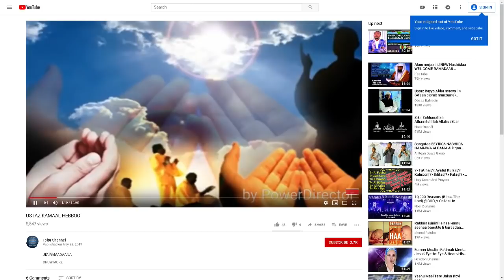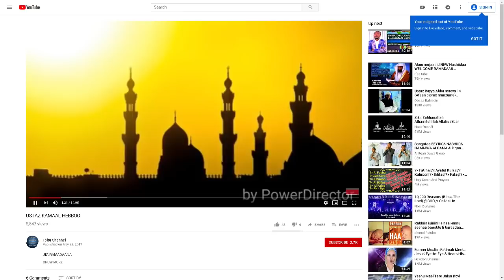Oromia Islamic TV: Night 6- Taraweeh in Minneapolis, Minnesota Masjid Tawfiq Islamic Center.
Oromia Islamic TV: Ahmed Burhan ( Winner of Dubai Quran Competition 2018) and Ustaz Abdella Mohammed.
Night 6- Taraweeh in Minneapolis Minnesota,  Masjid Tawfiq Islamic Center.